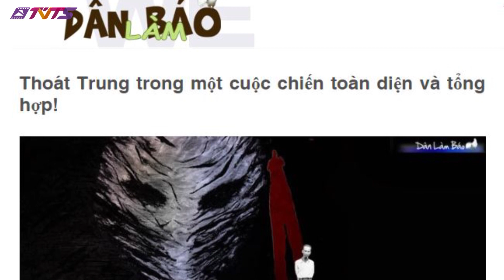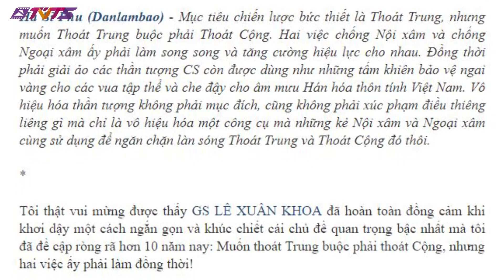Hà Sĩ Phu nói hạ bệ thần tượng vì Hồ đưa đất nước vào ngõ cụt! Kết quả phiếu tín nhiệm BCT đâu?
Thoát Hồ không chỉ vì “thành tích” cá nhân của HCM mà thoát Hồ vì ông ta đã đưa dân tộc VN vào ngõ cụt với chủ nghĩa CS. Xem link tư liệu hiếm